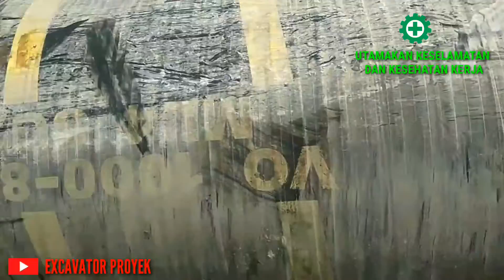bulldozer pulling rubber pipe